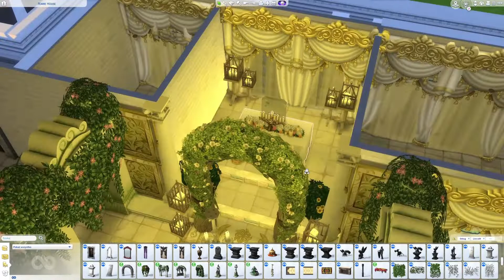Wedding Chapel // The Sims 4 Speedbuild // No CC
- Open

Gallery ID: arelladia

I use TwistedMexi's T.O.O.L and Better Build Buy for better building experience. You don't need to download them to use this house.

Lot is playtested and should be fully functional.

Requires:
- Cottage Living
- Snowy Escape
- Discover University
- Island Living
- Get Famous
- Seasons
- City Living
- Get Together
- Jungle Adventure
- Vampires
- Dine out
- Outdoor Retreat
- Tiny Living
- Cool Kitchen
- Industrial Loft Kit
- Courtyard Oasis Kit
- Industrial Loft Kit
- Toodler Stuff Pack
- Vintage Glamour
- Romantic Garden